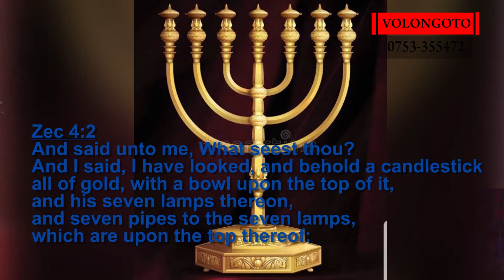PASTOR BUGEMBE EKANISA GIGALEWO OGITUUME PORK JOINT!